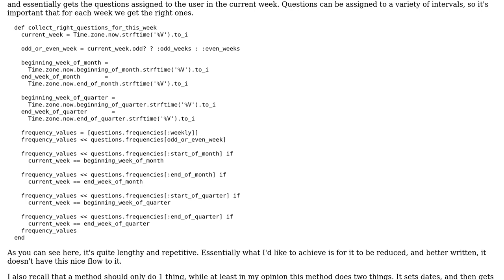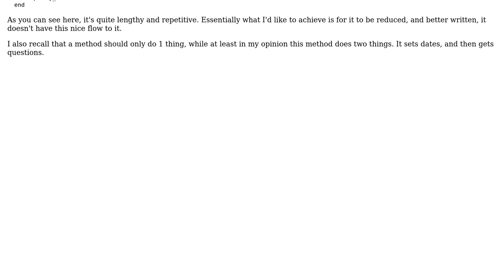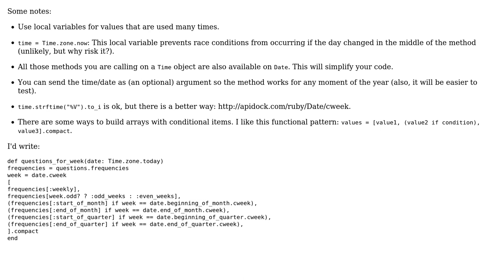Code Review: Method for gathering the correct data to a specific user (2 Solutions!!)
Code Review: Method for gathering the correct data to a specific user

With thanks & praise to God, and with thanks to the many people who have made this project possible! | Content (except music & images) licensed under CC BY-SA | Music | Images & others | With thanks to user tokland user Spike user Sebastian Jennings Almnes user Jamal and the Stack Exchange Network Trademarks are property of their respective owners. You are responsible for your own actions.